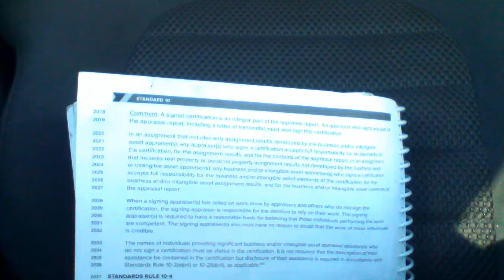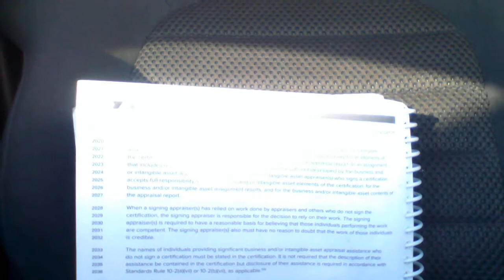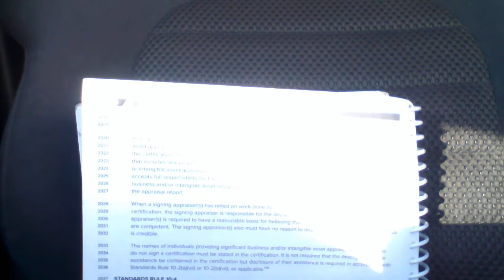USPAP Page 62